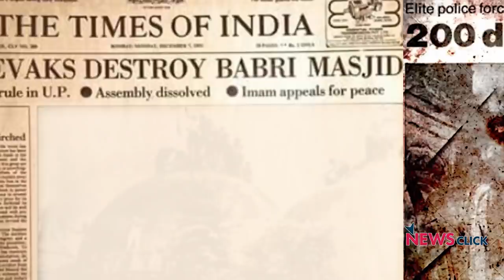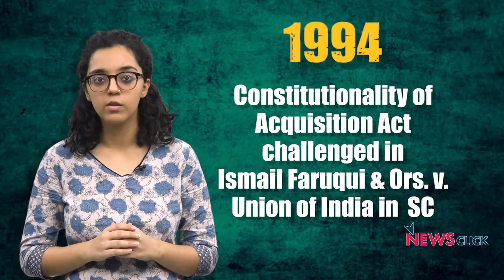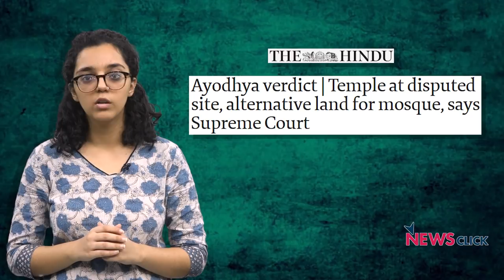What Happened in Ayodhya: A Legal Timeline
After decades of uncertainty surrounding the Babri Masjid-Ramjanmabhoomi land dispute, the Supreme Court of India delivered its final verdict on the issue on November 9, 2019. Let us take a look at a legal timeline of the most talked-about dispute in contemporary Indian history.